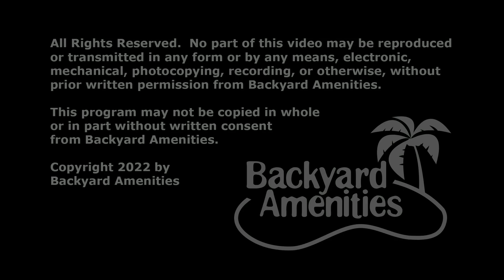Rodriguez Pool Design by Backyard Amenities